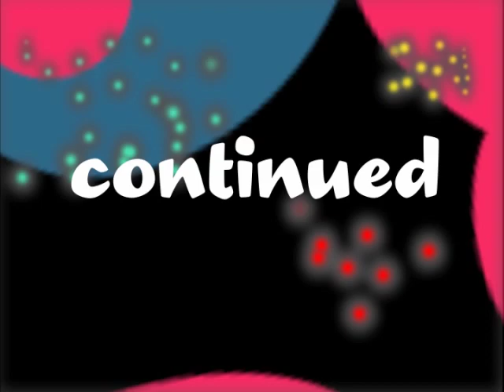noseum of modern art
check out part 2 of mike pantusos's exhibit at the 10th annual cedar maze show...the noseum of modern art, where huge noses rule and funky music accompanies.